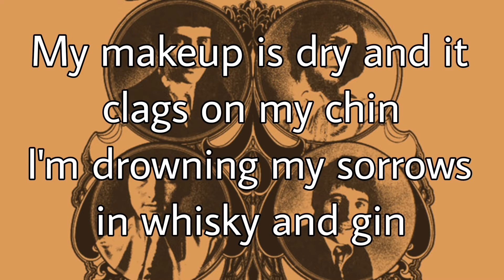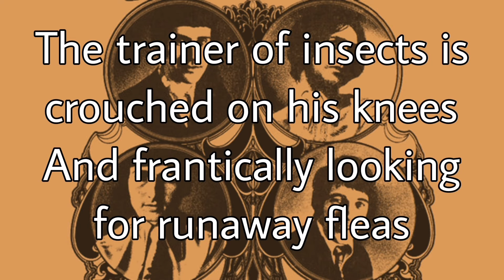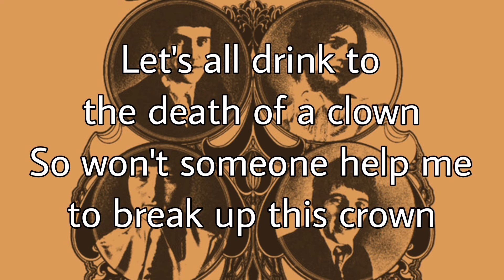THE KINKS - Death Of A Clown (Lyric Video)